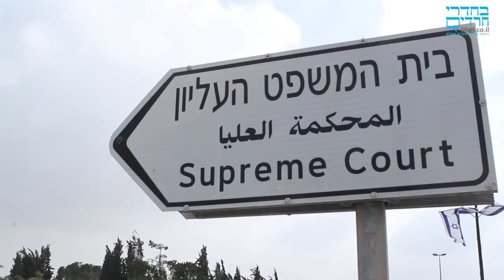הכוורת: מי ירש את עשרות המיליונים? 1.6.14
הצטרפו לפייסבוק שלנו ותשארו מעודכנים
הרוצח המוסלמי מבריסל שנלכד בצרפת • צוואתו המפתיעה של הגר"ע: למי הוריש את הבית, הכסף והספרים? • בג"ץ החליט, והרב אלבז ממרר בבכי בקבר מרן • שאלת "מיהו יהודי" שעומדת שוב במבחן בג"ץ • פטירת החצוצרן יואלי, וצוואתו המרגשת • התג המחיר המחריד נגד יהודים: בית הכנסת נשרף כליל • הכל ב-3 דקות וחצי •